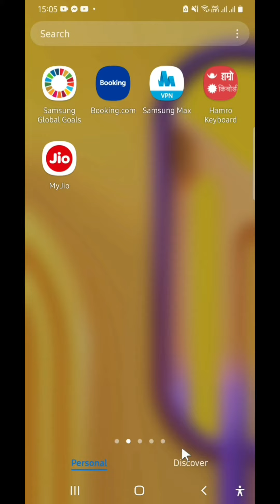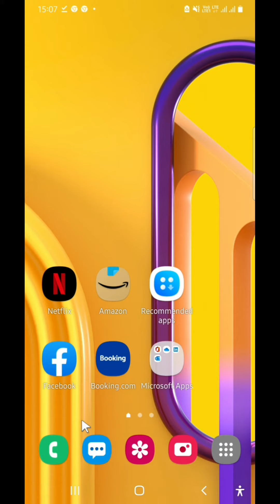How To Remove Photo Background || Photo kaa Background Kaise Remove Kare